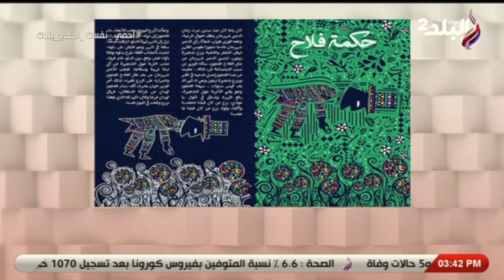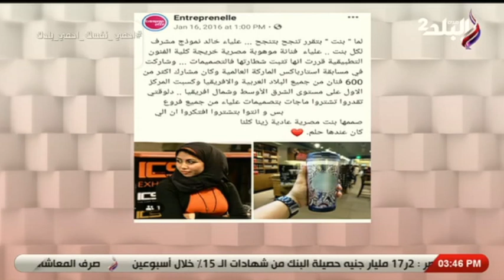لقاء خاص مع "علياء خالد"صاحبة مشروع رسم قصص من التراث الشعبي